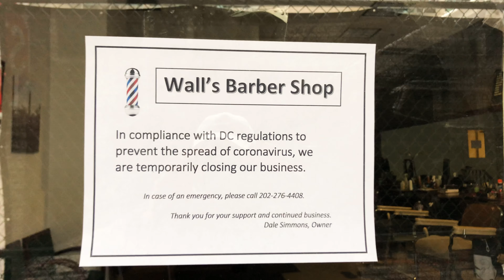Washington DC CLOSED ALL NON ESSENTIAL BUSINESSES